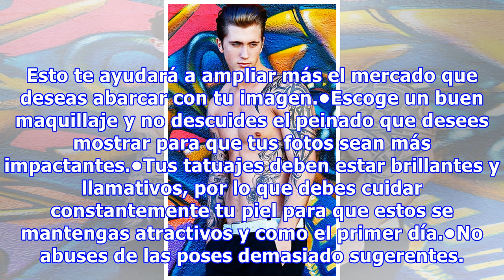Cómo hacerte modelo de tatuajes.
Si te apasiona el arte corporal y deseas mostrar al mundo el significado de cada uno de tus tatuajes o contar tus experiencias, quizá te interese ser modelo de tatuaje. Revistas importantísimas de publicación internacional siempre muestran a modelos de tatuajes en sus portadas y con entrevistas en el interior. Incluso los modelos tatuados en las pasarelas son todo un reclamo, en la moda masculina.